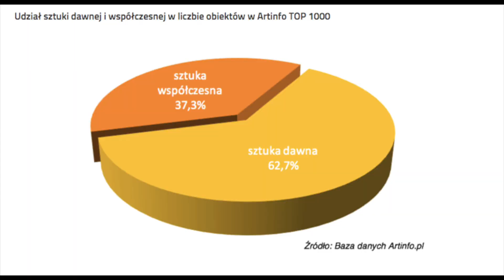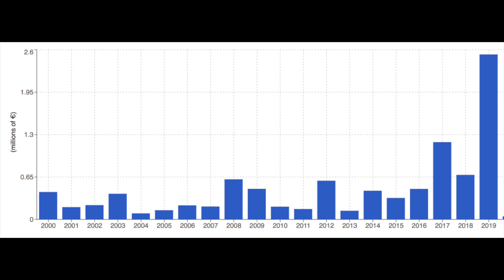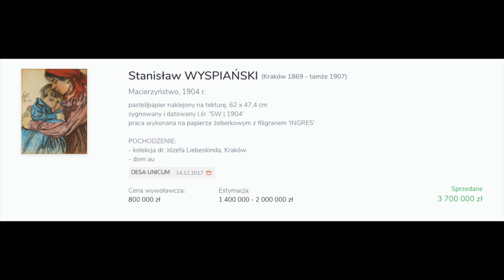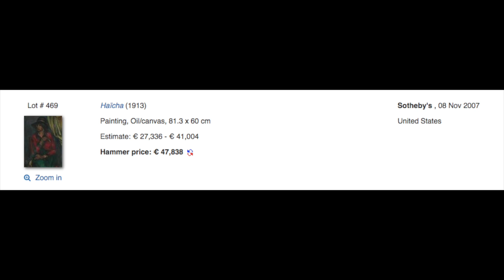Czy sztuka dawna to bezpieczna inwestycja? Webinar #1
O inwestowaniu w sztukę dawną opowiada ekspert DESA Unicum, kierownik departamentu sztuki dawnej, Tomasz Dziewicki.